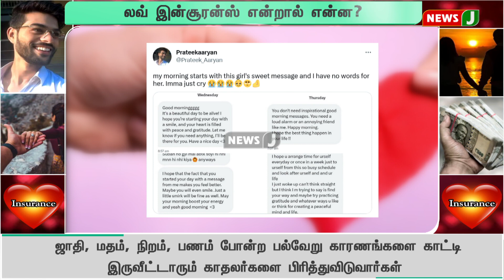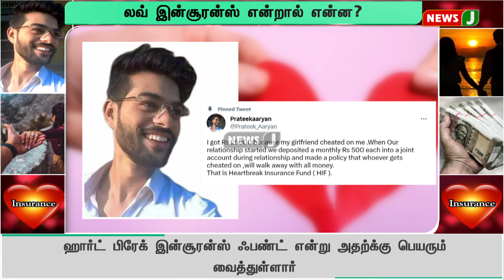’லவ் பிரேக் அப் இன்சூரன்ஸ்.. இப்படி ஒரு இன்சூரன்ஸா? இது புதுசா தினுசா இருக்கே!! | NewsJ